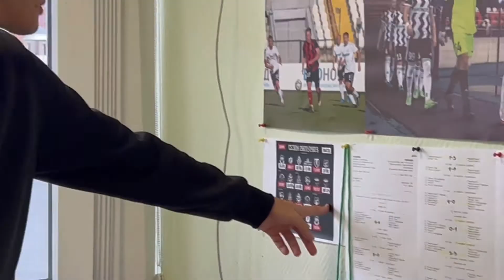ОТДАЛ — ОТКРЫЛСЯ | ДИМА РОМАНОВ | АМКАР ПЕРМЬ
0:00 Рассказываем о госте
0:26 Превью ответов
0:55 Дима подготовился к выпуску
1:18 С детства за «Амкар»
4:40 О противоречиях между клубами
6:00 Как попал в «Амкар Пермь»
8:02 Рум-тур по рабочему кабинету
11:16 Чем Дима занимается в клубе
15:48 О хобби
16:28 Перемещение на крышу во время матча
17:53 Розыгрыш подарка от Димы

Условия розыгрыша:
1. Один человек — один комментарий
2. Учитываются только комментарии к посту ВКонтакте